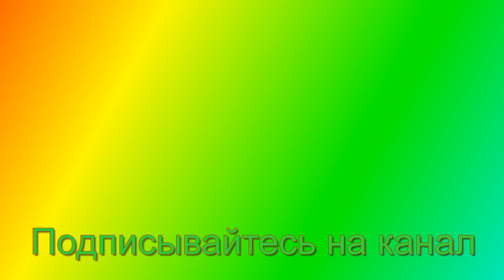Видео о животных. Видео про животных Создай себе хорошее настроение